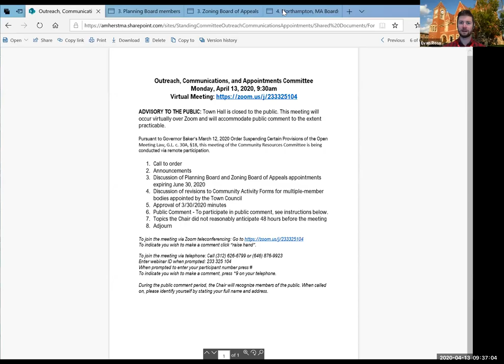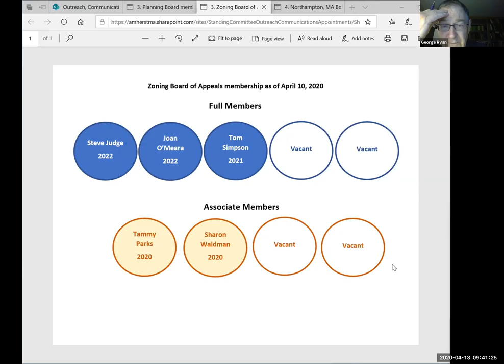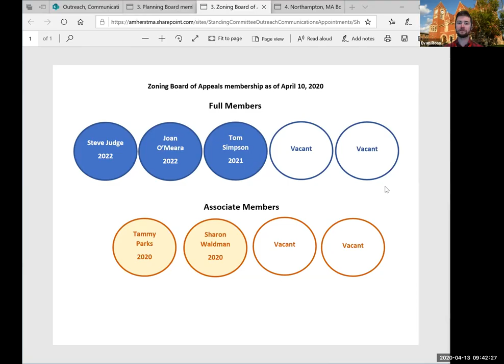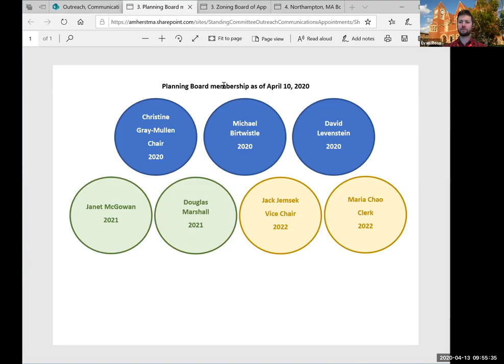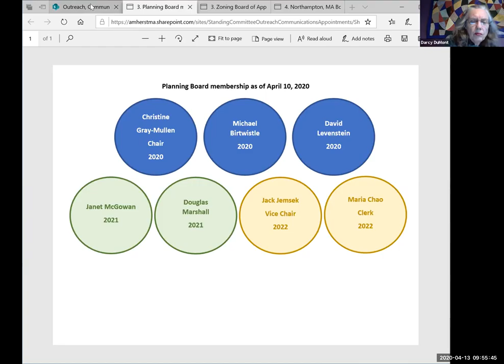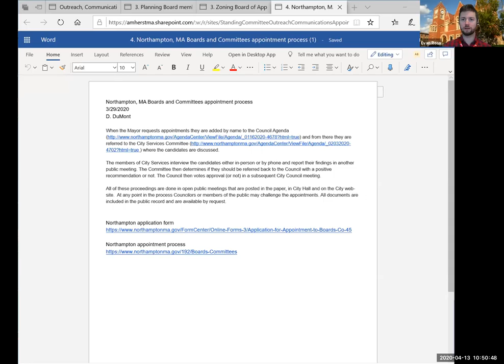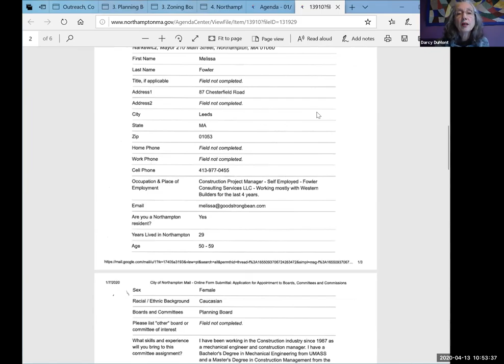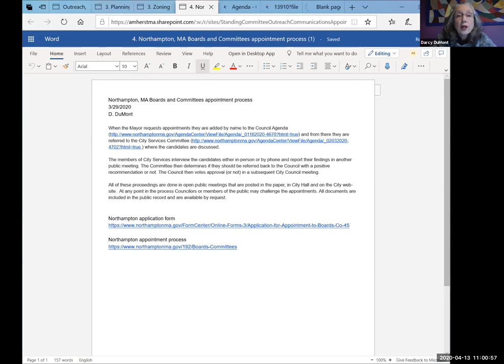Outreach, Communications, and Appointments Committee Apr 13, 2020